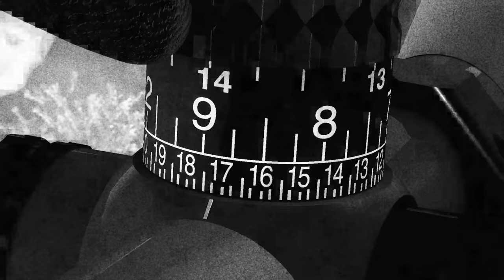Long Range Pursuit | S3 E12 Muzzle Loader Elk Hunt in New Mexico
Aaron Davidson makes the trip to New Mexico to hunt the Muzzleloader Elk season with Frontier Outfitting. Jeremy Winters demonstrates how air density affects the trajectory of your bullet at long range, and Mike Davidson shows how to install a cant indicator.